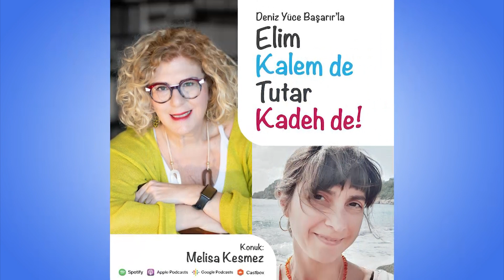Melisa Kesmez ve usul usul öyküler anlatmak // Deniz Yüce Başarır ile Elim Kalem de Tutar Kadeh de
Deniz Yüce Başarır: "Bu bölümde de Melisa’yı daha yakından tanımanız için sordum sorularımı. Umarım işe yaramıştır. Melisa Kesmez, 1980 yılının Eylül ayında İstanbul’da doğdu. Evet, manidar bir doğum tarihi. Mimar Sinan Güzel Sanatlar Üniversitesi’nde Sosyoloji eğitimi aldı. Çeşitli basın mecralarında söyleşi ve yazıları yayınlandı. Tiyatro çevirileri yaptı. İlk öykü kitabı Atları Bağlayın Geceyi Burada Geçireceğiz 2013 yılında yayımlandı. Onu 2015’de Bazen Bahar, 2019’da Nohut Oda ve 2022’de de, biraz önce bazı satırlarını sizinle paylaştığım Küçük Yuvarlak Taşlar izledi. Melisa’nın öykülerini bize usul usul anlatmayı sürdürmesini dileyerek bitirelim mi bölümümüzü? Kadehlerimiz, şarkılarımız, hikayelerimiz ve biz, sesimiz, bazen sessiz isyanımız sürsün böylece."

Alıntı:
“Sabaha karşı kapıda bir tıkırtıyla gözlerimi açtım. Oda hala karanlıktı. Rüya mı, değil mi derken birisi yeni kapıyı çaldı. Kalkıp açtım. Karşımda babam duruyor.
“Sen hala uyuyor musun?”
“Baba!”
Üzerindeki neon pembe mayoya baktığımı fark etti.
“Evden mayo getirmeyi unutmuşum. Markette benim bedenimde bir tek bu renk vardı. İyi olmadı da değil hani, ormanda koybolursam kolay bulursunuz.,” dedi. Ah benim canım babam. “Ayrıca ekmek, krem peynir, tatlı olarak da çilek reçeli, sen seversin,” diye ekledi elindeki alışveriş torbasını göstererek, “hadi, hadi, güneş doğmadan yakalayalım, giy mayonu, bekliyorum kapıda.”
“Baba, saat kaç?”
“Beş,” dedi sırıtarak.
“Gabayemiş Koyu’nun duydun mu hiç?”
“Elbette. Şevket Abi’nin yeri vardı orada yıllar evvel. Ölünce akrabaları sattı. Şimdi başkası işletiyor diye duydum.”
“Oraya gidelim mi?”
“Gidelim, yavrimu.”
“Belki orası özlediğimiz yerlere benziyordur hala.”
Yarım saat sonra Yasemin’le İpek’in tarif ettiği dikenli toprak yoldan üzerimizde sadece mayolarımızla Gabayemiş Koyu’na iniyorduk. Babam önde, ben arkada. Elini geriye uzatmış, el eleyiz. Toprak ayağımızın altında yumuşacık, kırmızı. Bacaklarımızı ısıran dikenlere aldırmıyoruz. Çalıların içinde bin bir çeşit hışırtı, kıpırtı, çıtırtı, vızıltı… Uçanlar, koşanlar, sürünenler, sıçrayanlar ve dahi öylece durmayı seçenler. Doğa, yavaş yavaş yükselen güneşle birlikte başlıyor günlük serüvenine. Hep birlikte uyanıyoruz. Hep birlikte yaşayacağız gelen günü. Birimiz diğerimizden ne daha az ne daha çok var olacak. Her şey yan yana ve her nasılsa öyle.
Deniz görünüyor nihayet. Babamın birazdan pembe mayosuyla koşup koşup suları patlata patlata atlayacağı deniz şemdi kayalıkların koynunda, çırpıntısız, bütün gece çalkalanıp geldiği, saklandığı yerde huzur bulmuşa benziyor.
Suya varıyoruz. Babam bana dönüyor, gülümsüyor, “Baba,” diyorum, “ben hamileyim.”
“Ah be çocuk,” der gibi bakıyor yüzüme, sesini kafamın içinde duyuyorum. Sonra diz çöküyor önümde, elini karnıma koyuyor, karnıma birinin gözlerine bakar gibi bakıyor, “Merhaba,” diyor kadifeden sesiyle, “ben Mehmet. Büyükbaba Mehmet… Hoş geldin dünyamıza, köftehor.”
Azıcık gözleri doluyor. Benim yanağımdan pıtır pıtır yaşlar iniyor. Sonra suları patlata patlata koşup denize atlıyor, balık gibi yüzüp iyice açılıyor. Dizime kadar suya girip onun köpüklerini seyrediyorum, tuzlu su az evvel dikenlerin ısırdığı yerleri yakıyor, anne ayaklarım çocuk ayaklarımın altındaki küçük yuvarlak taşları hatırlıyor. “Merhaba,” diyorum, büyük anne denize fısıltıyla, “bak, sana kimi getirdim.”
Babam yeterince açılınca yüzünü karaya dönüyor, “Teşekkür ederim,” diye sesleniyor. Sesi koyun iki tarafında yükselen kayalıklara çarpıp geri geliyor, bana, bir kez daha, her şeyi kapsayan o kocaman şeyin bizi de, babamı, beni ve bebeği de kapsadığını hissettiriyor.
Gözlerimi kapatıyorum, annem geliyor gözümün önüne, sırtı bize dönük, balkona ıslak mayoları, tuzlu havluları asıyor. Gözümü açıyorum, az önce koya indiğimiz toprak yoldan birinin daha indiğini görüyorum. Önce uzak, bilemiyorum kim, ama yaklaşınca yürüyüşünden tanıyorum onu, gelenin Evren olduğunu anlıyorum.”